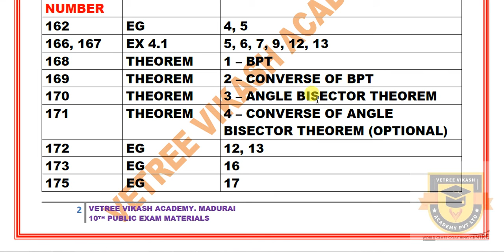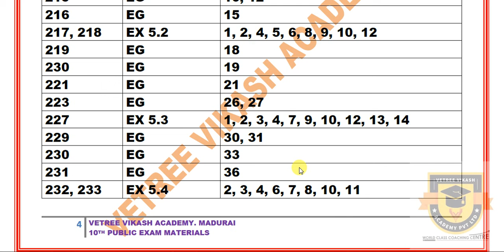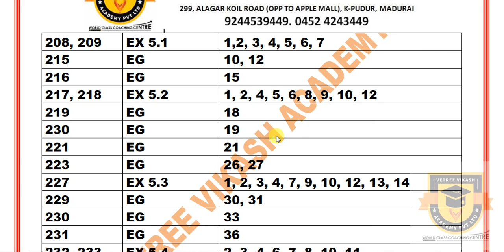PUBLIC EXAM 2020 | 10TH MATHS 4TH & 5TH CHAPTERS IMPORTANT QUESTIONS CENTUM SCORING STUDY MATERIALS